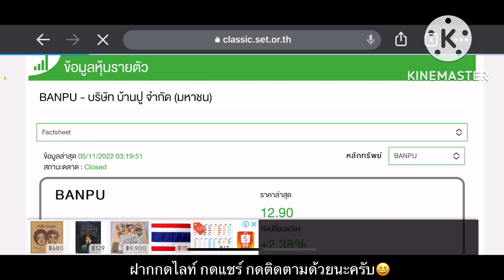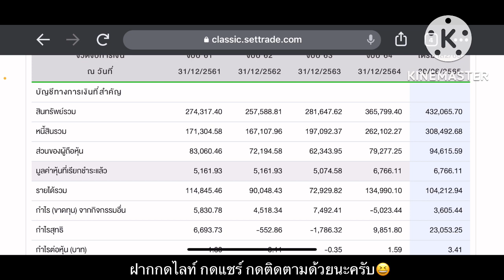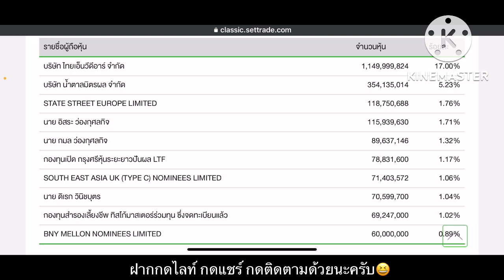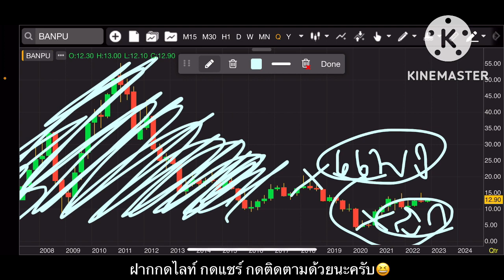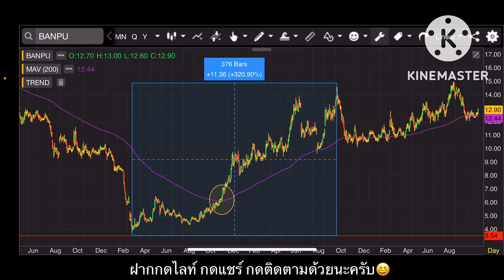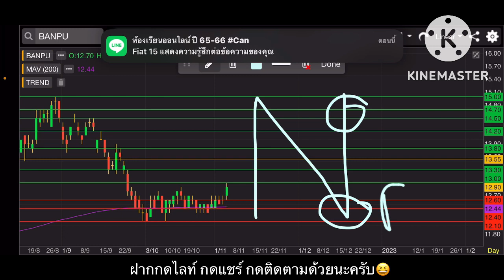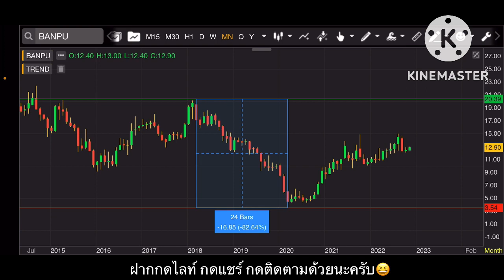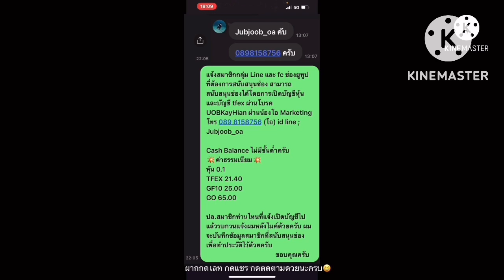EP.1028 แผนเทรด BANPU (Part#3) เล่นรอบ เก็งกำไร แนวรับ 12.10-12.40 ไม่หลุดมองขึ้นต่อ‼️